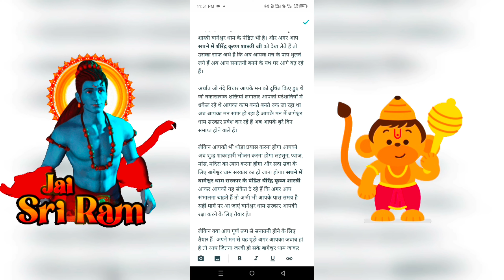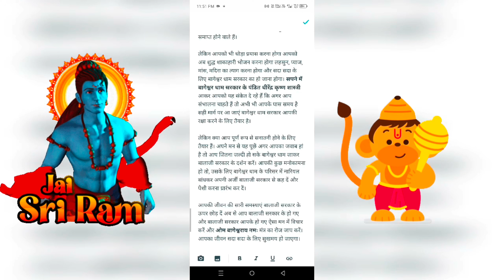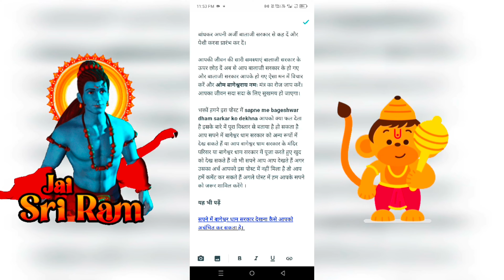सपने में बागेश्वर धाम के पंडित धीरेंद्र कृष्ण शास्त्री को देखना - dhirendra krishna shastri in dream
sapne me bageshwar dham ke maharaj dhirendra krishan shastri jee ko dekhna

Seeing Pandit Dhirendra Krishna Shastri of Bageshwar Dham in the dream

Devotees, if you want to know what results seeing Pandit Dhirendra Krishna Shastri of Bageshwar Dham in your dream will give you. Then this post is for you only. Dhirendra Krishna Shastri, the narrator of Bageshwar Dham, is also the Pandit of Bageshwar Dham. And if you see Dhirendra Krishna Shastri ji in your dream, then it clearly means that now the sins of your mind have started being washed away, now you are moving forward on the path of becoming Sanatani.

That is, the dirty thoughts that were polluting your mind, the negative powers that were constantly pushing you into trouble, your work was getting stopped now, your mind is getting cleared, Bageshwar Dham Sarkar is entering your mind, now your bad days are going on. are about to end.

But you will also have to make a little effort, now you will have to eat pure vegetarian food, give up garlic, onion, meat, alcohol and become part of the Bageshwar Dham government forever. In the dream, Pandit Dhirendra Krishna Shastri of Bageshwar Dham Sarkar is coming and giving you a signal that if you want to take charge, you still have time, come on the right path, Bageshwar Dham Sarkar is ready to protect you.

But are you ready to be completely Sanatani? Ask this to your mind, if your answer is yes then go to Bageshwar Dham as soon as possible and have darshan of Balaji Sarkar. If you have any wish, then tie a coconut in the premises of Bageshwar Dham and convey your request to Balaji Sarkar and start presenting it.

Leave all the problems of your life on Balaji Sarkar, from now on you belong to Balaji Sarkar and Balaji Sarkar becomes yours. Think this in your mind and chant Om Bageshwaraya Namah Mantra daily. Your life will be happy forever.

Devotees, in this post we have explained in complete detail about the benefits of seeing Bageshwar Dham Sarkar in your dreams. You may see Bageshwar Dham Sarkar in other forms in your dreams or you may see Bageshwar Dham Sarkar's temple complex or You can see yourself while worshiping in Bageshwar Dham Sarkar. Whatever dream you see, if you have not found its meaning in this post, then you can comment to us, we will definitely include your dream in the next post.

Leave all the problems of your life on Balaji Sarkar, from now on you belong to Balaji Sarkar and Balaji Sarkar becomes yours. Think this in your mind and chant Om Bageshwaray Namah Mantra daily. Your life will be happy forever.

सपने में बागेश्वर महाराज को देखना
sapne me bageshwar maharaj ko dekhna
sapne me dhirendra shastri dekhna
sapne me bageshwar dham ke guruji ko dekhna
sapne mein bageshwar dham ke guruji ko dekhna